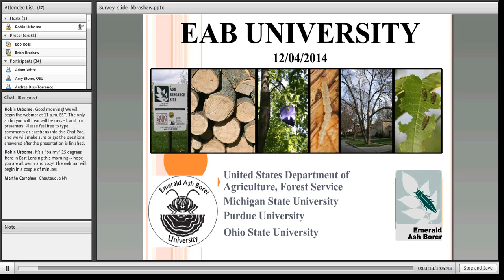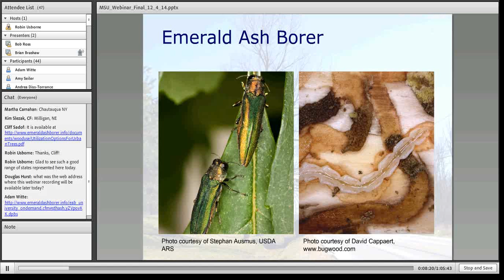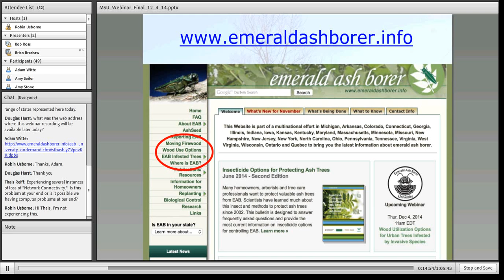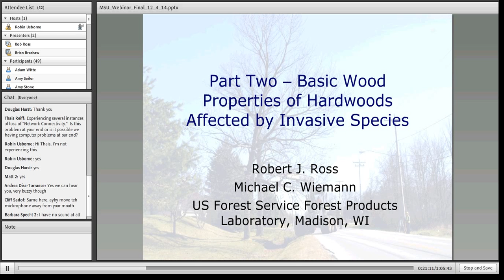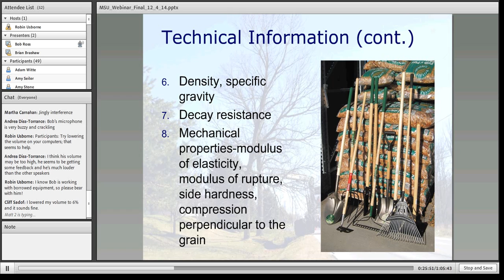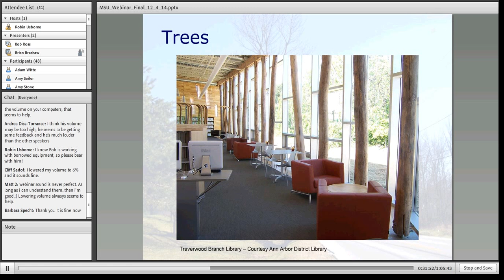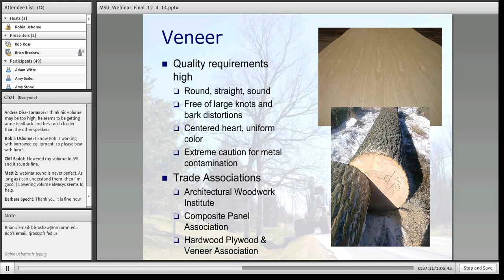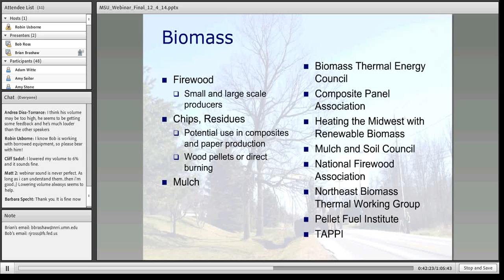Wood Utilization Options for Urban Trees Infested by Invasive Species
Presented by Brian Brashaw, Director of the Wood Materials and Engineering Program at the Natural Resources Research Institute, University of Minnesota Duluth; and Robert Ross, Project Leader at the USDA Forest Products Laboratory, Madison, WI on December 4, 2014.